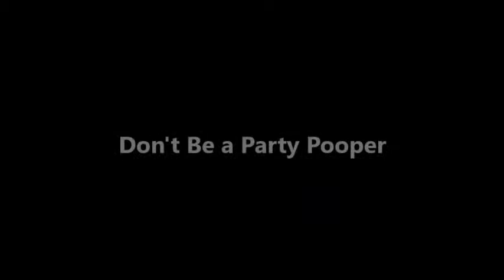S03E08: Don't Be a Party Pooper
Pinkie's third season draws to a close